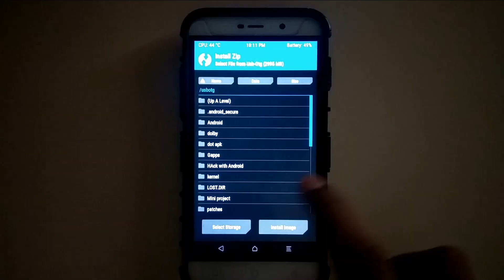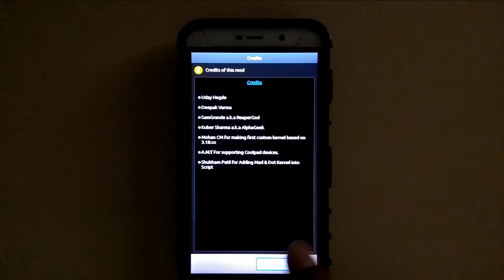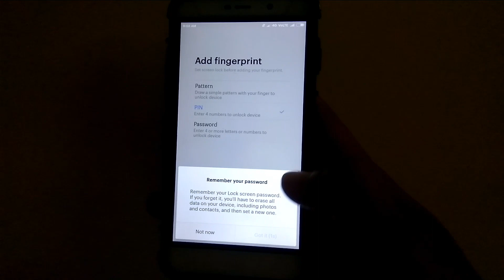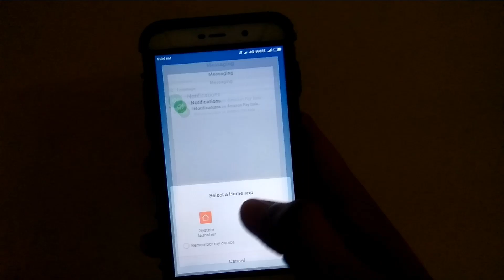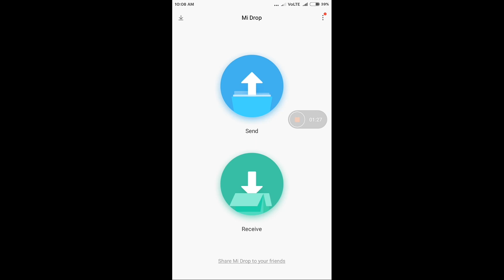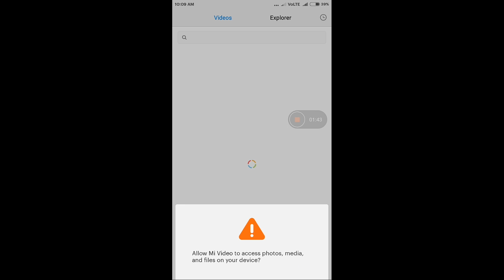Latest MIUI 9 Multirom 8.3.8 for Coolpad Note 3 & Lite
Hello friends I am Shubham.

In this video I am gonna show you the installation & overview of Latest Multi-rom V8.3.8